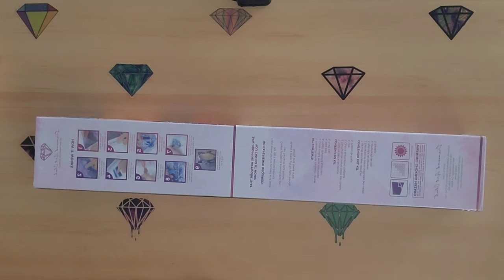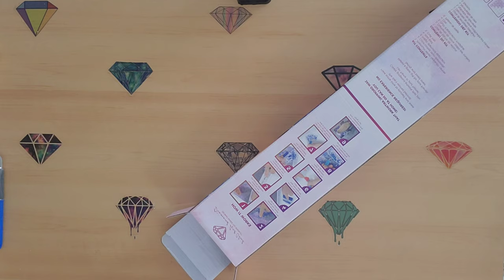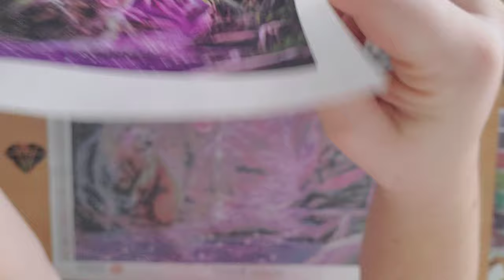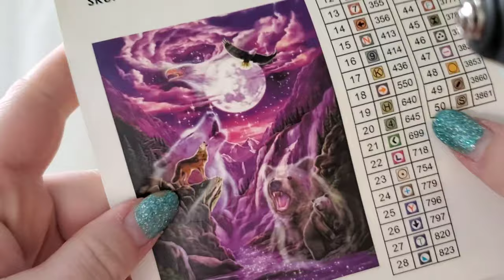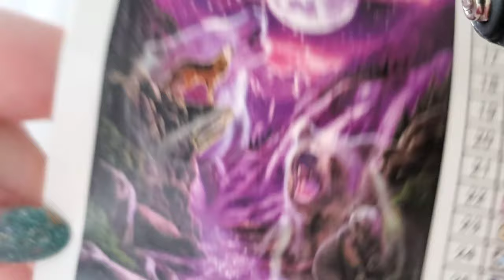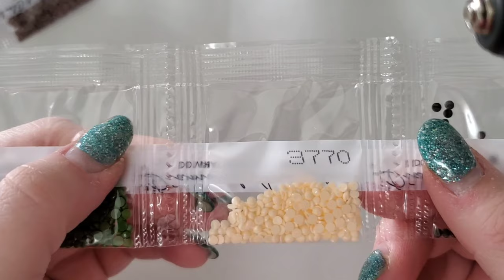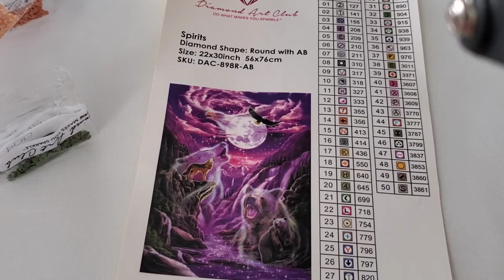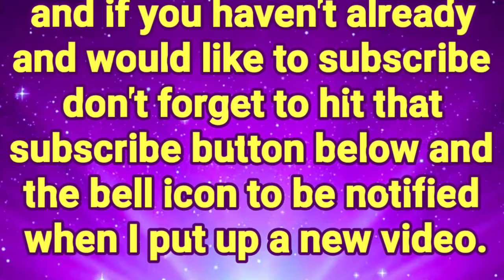NEW RELEASE from Diamond Art Club. Which one is it?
ShineshopDesigns.com